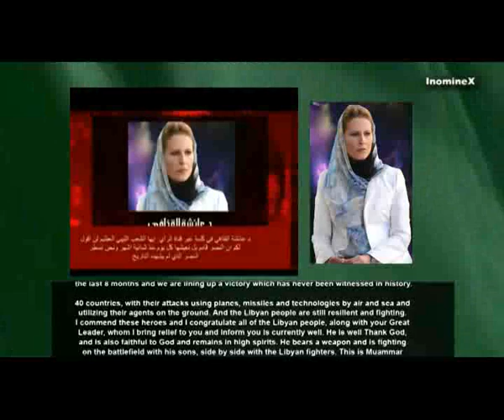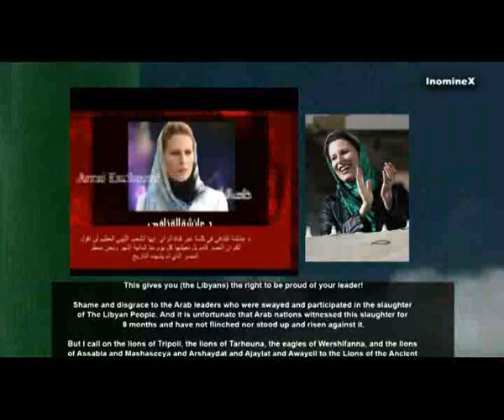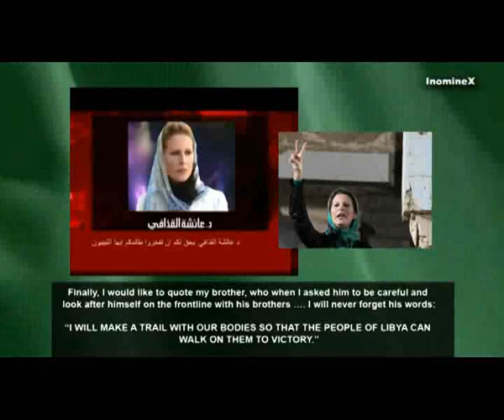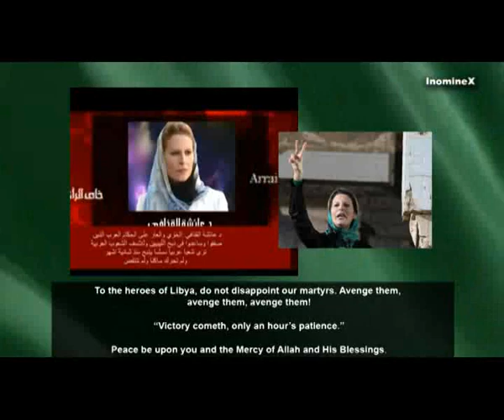Libya: Message from Aisha Gaddafi, English subtitles, 23.09.2011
Libyen: Botschaft von Aisha Gaddafi, Englische Untertitel, 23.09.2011
Libia: Mensaje de Aisha Gadafi, subtítulos en Inglés, 09/23/2011
Libia: Messaggio da Aisha Gheddafi, sottotitoli in inglese, 2011/09/23
Libye: Message de Aïcha Kadhafi, sous-titres anglais, 23/09/2011
Libya: Skilaboð frá Aisha Gaddafi, enskum texta, 2011/09/23
Ливия: Сообщение от Аиша Каддафи, английскими субтитрами, 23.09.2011
利比亞：從艾莎卡扎菲，英文字幕，2011年9月23日消息
リビア：アイシャカダフィ、英語字幕、2011年9月23日からのメッセージ
आयशा गद्दाफी, अंग्रेजी उपशीर्षक, 2011/09/23 से संदेश: लीबिया
ليبيا : القذافي رسالة من عائشة ، الترجمة الإنجليزية ، 2011/09/23